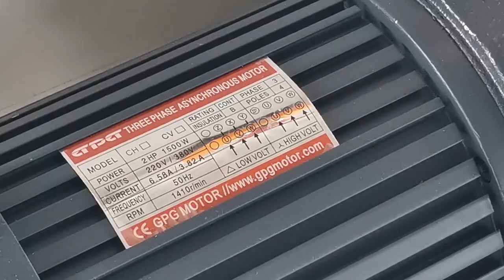ZICAR Wood Furniture Pre Milling Corner Rounding straight Automatic Edge Banding Machine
Function: Gluing, Edge Banding, End Trimming, Fine Trimming, Scraping, Buffing
Type: Straight Line
Edging thickness: 0.4-3mm
Automatic Grade: Automatic
Panel Feeding Speed: 15m/min
ZICAR Automatic straight edge banding machine MF50G

Product Description
Edge banding machine is a kind of woodworking machinery. It belongs to the category of plate machinery. Which is used for edge banding as the name suggests. The traditional manual operation process is completed with highly automated machinery. Including conveying - gluing - end cutting - Fine trimming - scraping -buffing. and many other processes.
Divided into manual edge banding machine and fully automatic edge banding machine, MF50G/MF50GM belongs to automatic edge banding machine, with Pre-milling - gluing - end cutting- dine trimming - buffing functions, can be working with linear workpieces
Product Parameters

Model
MF50G
Panel Width
Min.140mm
Panel Thickness
Min.50mm
Edge Thickness
0.4-3mm
Feeding Speed
15m/min
Working Pressure
0.7Mpa
Net/Gross Weight
860kg
Total Power
7Kw
Overall Size
3000x750x1360mm
Packing Size
3100x890x1580mm
Detailed Photos

Company Profile

FAQ

1.Our Payment Way?
L/C and T/T or other ways.
2.Delivery Time?
30 days after downpayment.We have our own forwarder and we have long term cooperation with each other and have closely relationship with each other.so there is no problem in shipment.
3.Our Warranty?
(1)One year guarantee from the delivery date of this machine under the normal operation of one shift per day.
(2)We will be responsible for the maintenance of damaged part which is under normal situation during warranty period, and all the round-trip courier transportation cost of damaged/repaired replacement parts in warranty period should be borne by the buyer. Wearing parts are not included.
(3)24 hour technical support by email or calling.
(4)User-friendly English manual for machine using and maintaining.
4.Our Services?
(1)One-stop service, meet needs of the customers from individuals to international companies.
(2)OEM service accepted.
(3)Separate trading office: Jaya Trading with 30 experienced sales offering full scale service.
(4)After sale Service: experienced and knowledgeable team of technical support, provide engineer oversea service.